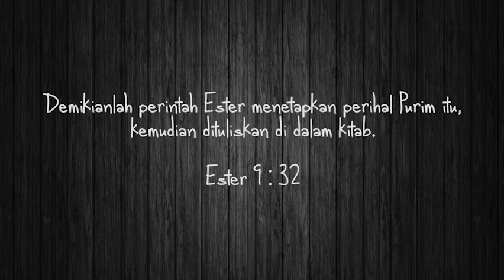Jangan Pelit | Ester 9 : 32